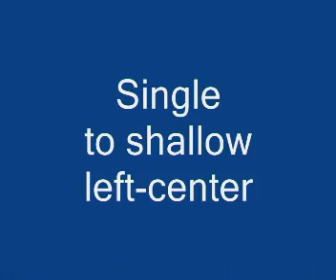BASEBALL, 2004 Russian Series: Roman Bessonov (Tornado) facing LHP Vladimir Petrov (CSK)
2004 Russian Series, Game 1, Tornado vs CSK (Торнадо vs ЦСК)
Batter: Roman Bessonov (Роман Бессонов)
Battery: LHP Vladimir Petrov (Владимир Петров) and C Sergei Zharov (Сергей Жаров)
HP Umpire: Boris Surovyagin (Борис Суровягин)

What to make out of this video:

1) Notice the catcher's glovework. Or rather lack of it.
Holding a STILL TARGET at the outside edge forces Zharov to move the glove out of the strike zone at the last moment when location is just a bit off.

And that pitch is a legitimate strike on several ocasions!

But seeing the glove movement away, HP Ump happily responds with "IT'S OUTSIDE!" gestures.

The main objective for catchers is to make strikes look like strikes.

2) One of Bessonov's long lasting tendencies was hitting on the run, failing to keep his arms back long enough to handle off-speed stuff well.

Dead fastball hitter - who knew he'd get his pitch somewhere during an at-bat.

It did worked in Russian League where pitchers often fall behind - glovework like the above never helps -.and then come back with a predictable FB.